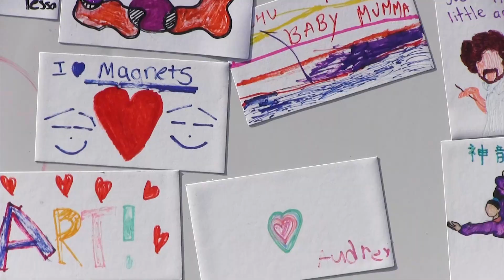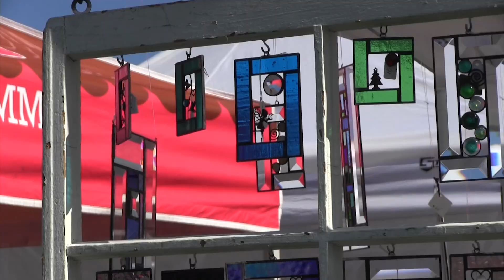Arts in Common 2024 - Highlight Reel | Westborough Cultural Council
Arts in Common, sponsored by the Westborough Cultural Council, brings together people from all over Massachusetts to experience and celebrate creativity in all forms of artistic medium and expression such as visual arts, culinary arts, music and more.

This year the 14th annual Arts in Common event was held at the Bay State Commons on October 5, 2023.